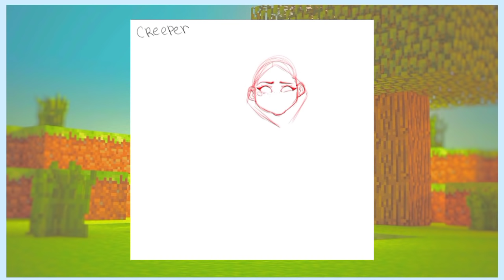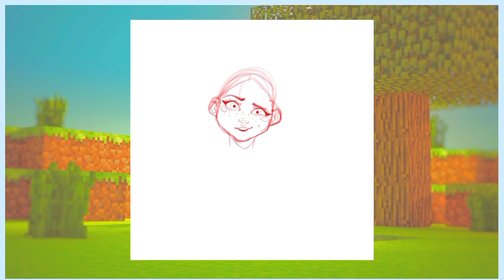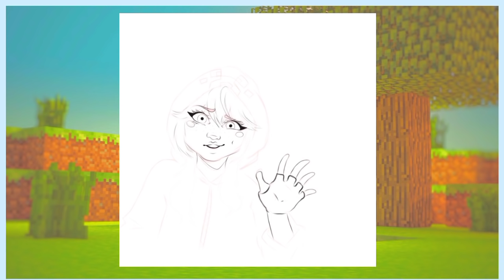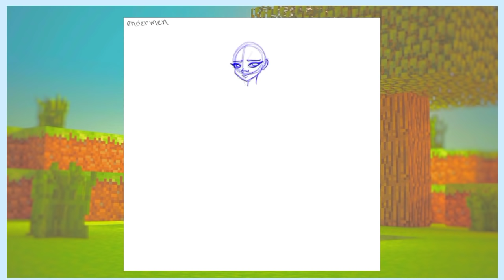•E SE OS MOBS DOS MINECRAFT FOSSEM GAROTAS?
↬꒰ ωєℓcσмє τo ∂єscriçασ ꒱ * ੈ

.˚ 💙⋆.*.ゞ↬
qυєr мαท∂αr ∂єsєทнσs ρrα вiвy?

.˚ 📬⋆.*.ゞ↬
qυєr мαท∂αr αℓgσ ρrα вiвy?
Caixa postal 74253
Cep: 03579970

.˚💫 ⋆.*.ゞrєiทσ αʑυℓ¡